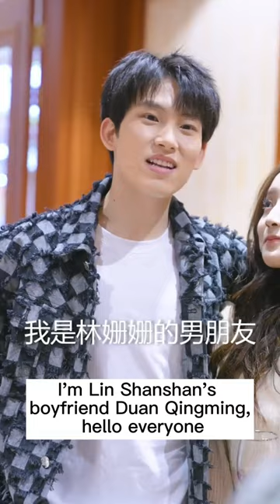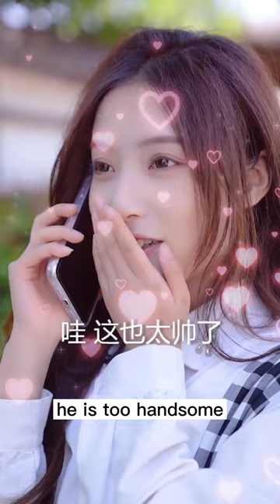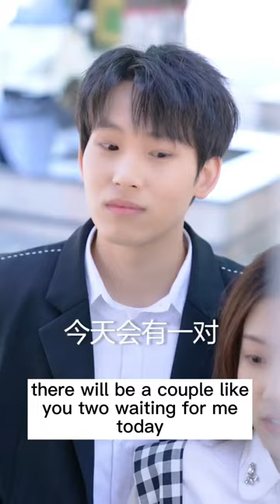Ms. Lin attended a class reunion, and the president pretended to be her boyfriend 👦